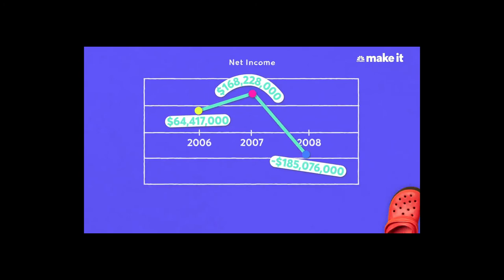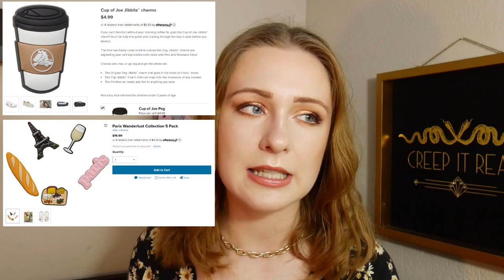Why the Heck are CROCS Back???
Crocs may be the most controversial shoe of all time, but they are officially back in style...with a vengeance. But why is this?

EVERYTHING YOU NEED TO KNOW ABOUT CROCS! CLASSIC, BAYA, PLATFORM &BAE CLOGS *FULL REVIEW+SIZE GUIDE* by Introvert TV
I bought every type of Croc and compared them so you don't have to by Oxcharger

0:00-0:43 Intro
0:43-4:49 History
4:49-6:24 Now
6:24-18:18 Marketing
18:18-25:24 My Experience
25:24-26:24 Fin Plus

Start investing with Acorns today! Get $5 when you use my invite